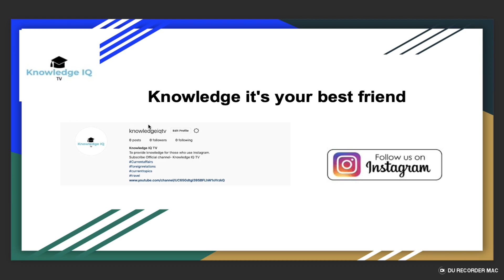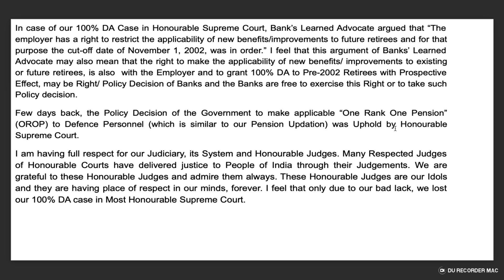One Rank One Pension | 100% DA Case in Honourable Supreme Court